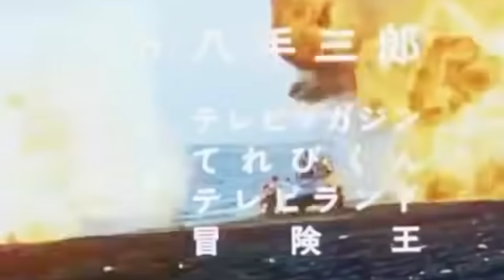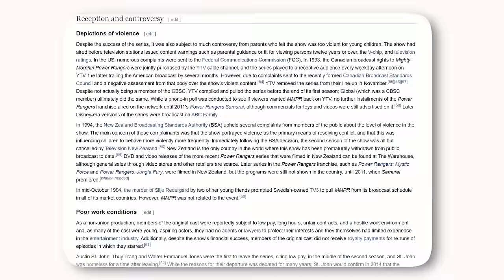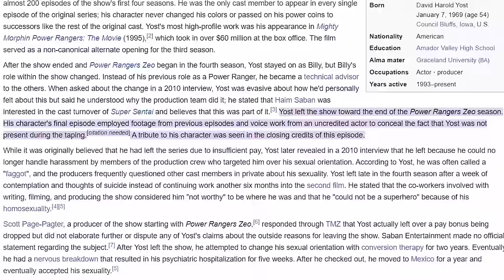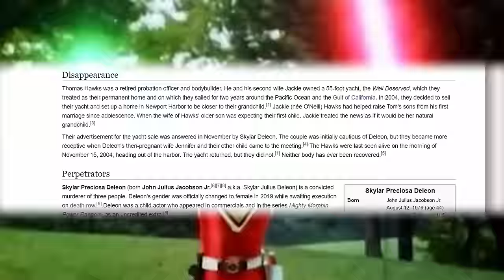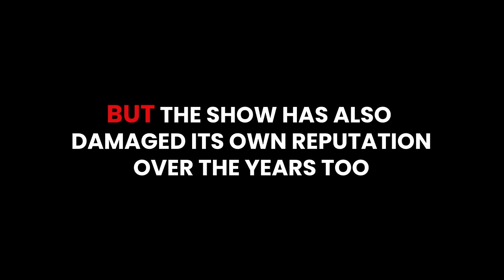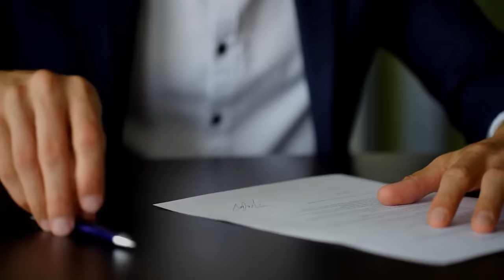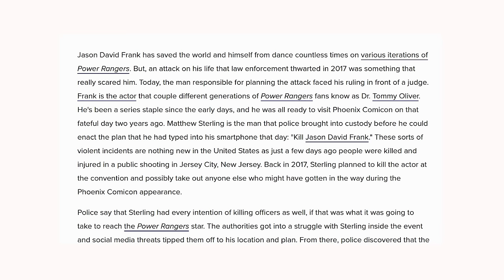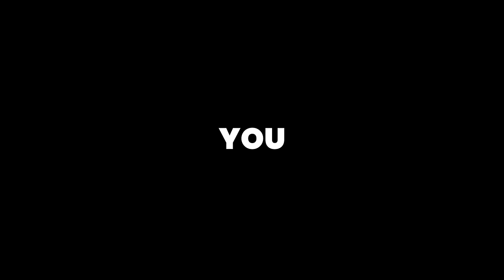The Dark Side of Power Rangers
🔍 Unveil "The Dark Secrets Behind Power Rangers' Shine" in this explosive expose! 🌟 Dive deep into the untold stories, controversies, and the mesmerizing journey from Super Sentai to a global phenomenon.

Hey there, fellow nostalgia enthusiasts and truth-seekers! Ever wondered what lurks beneath the glittering surface of your favorite childhood heroes? Prepare for a rollercoaster ride as we peel back the layers of the Mighty Morphin Power Rangers saga, revealing the mesmerizing history, epic battles, and dark secrets that have been kept under wraps for years.

From the high-flying kicks to the iconic "It's Morphin Time," the Power Rangers have captivated millions. But it's not all sparks and spandex; behind the scenes, the shine of those colorful costumes dimmed with tales of struggle, controversy, and real-life drama. We're talking about everything from the groundbreaking origins of the show in Japan's Super Sentai series to the heart-wrenching stories of cast members facing adversity off-screen.

Get ready for jaw-dropping revelations about behind-the-scenes battles, the heartbreaking story of a hero's tragic end, and the shocking descent into crime of a former Ranger. Plus, we'll tackle the controversies that rocked this beloved franchise to its core, including allegations of racial insensitivity and the appalling reality of Hollywood's treatment of its shining stars.

But it's not all doom and gloom! Witness the resilience and enduring legacy of the Power Rangers, celebrating 30 morphinominal years of heroism, friendship, and the triumph of good over evil.

Join me on this unforgettable journey, and let's honor the legacy of a show that, despite its shadows, continues to inspire and entertain. Remember to smash that subscribe button for more deep dives into pop culture's most fascinating stories, and drop a comment below to share your thoughts or any secrets I might have missed.

Let's morph into action and uncover the truth behind the shine of the Power Rangers. It's time to bring the lights, camera, and action of this iconic series into the spotlight, revealing the story like never before. 🎬✨

CHAPTERS:
0:00 - Introduction
0:59 - Power Rangers History
5:35 - David Yost Story
7:32 - Skyler Deleon Case
9:46 - Power Rangers Racism Controversy
11:50 - Exploitation in Power Rangers
16:50 - Jason David Frank Legacy